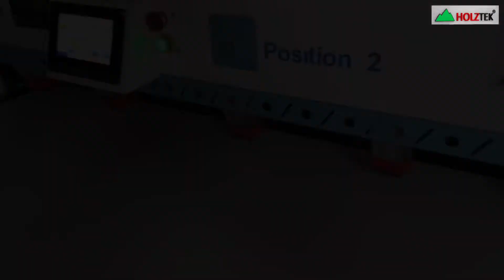Mở xưởng nội thất cần mua những máy gì? Tham qua xưởng Nội Thất tại Q12 | Holztek